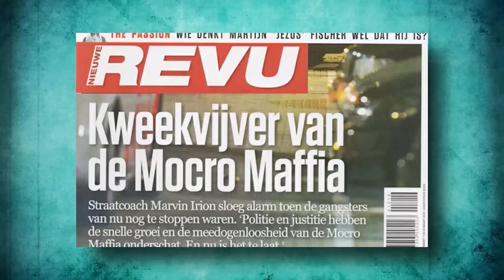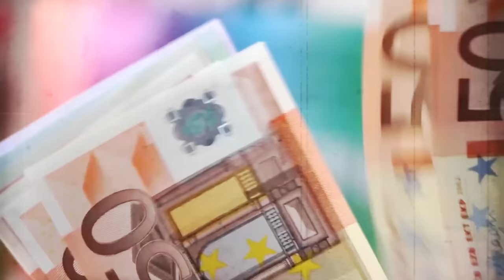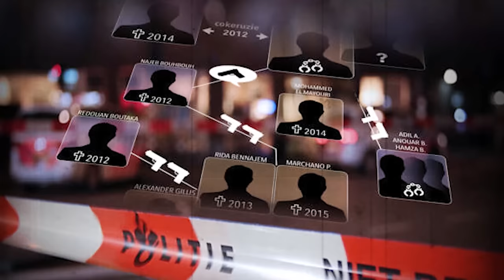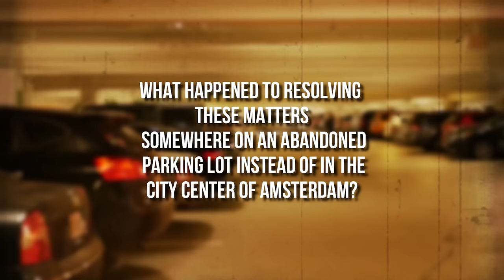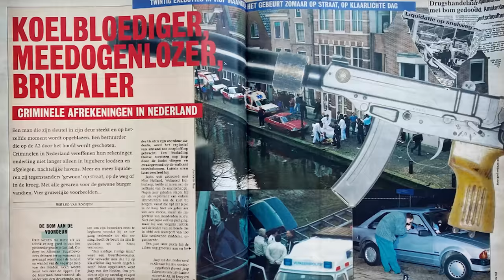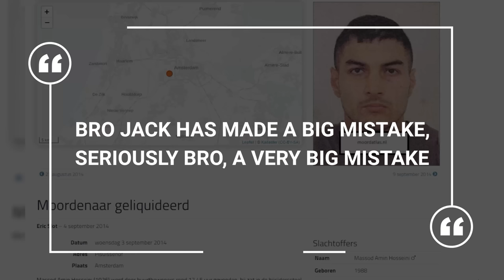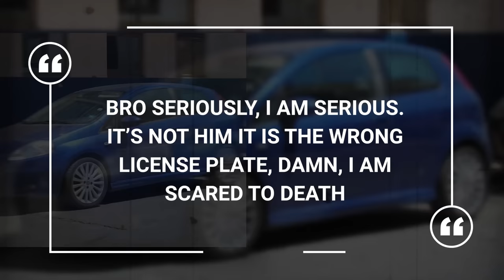The Epic Betrayal Of Two Kingpins - Gwenette Martha & Samir ‘Scarface’ | Ep. 3 | (Miniseries)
The feud within the Mocro Maffia is still brewing and is far from over. At this point, it is not even about the missing shipment anymore, but about everything that happened afterward. The groups are still going blow for blow, and even family members of the fallen men start getting involved and seek revenge for their loved ones. The feud dictates the news and media outlets in Amsterdam constantly have people on standby to report on yet another incident. Even the mayor of Amsterdam had to admit: ‘At the moment, we can’t do anything about it.’ And I can tell you he was a 100% right…